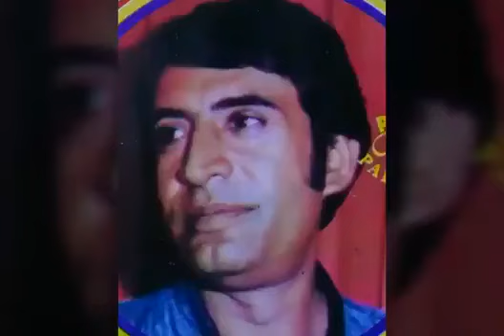Parchan Shaal Panvhar Dhola Old Song Ustad Muhammad Yousif And Ustad Waheed Ali